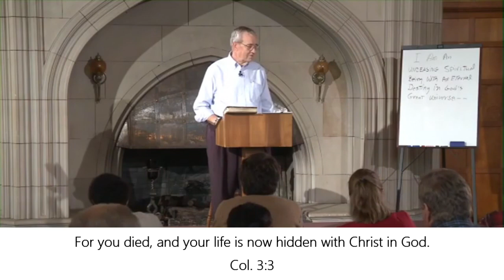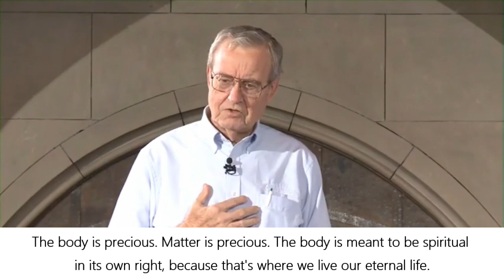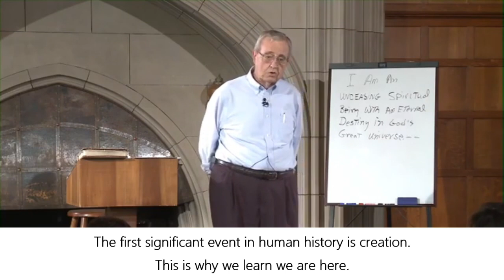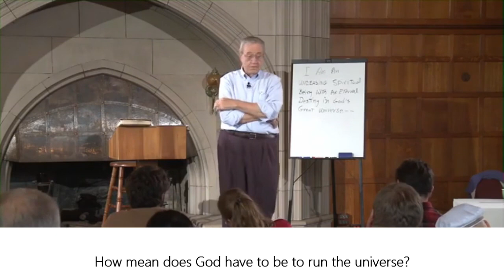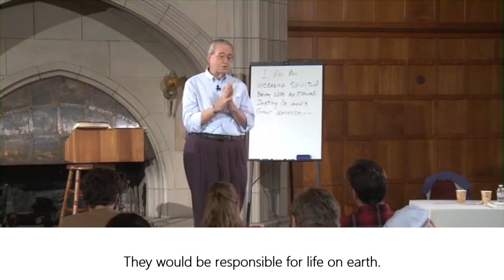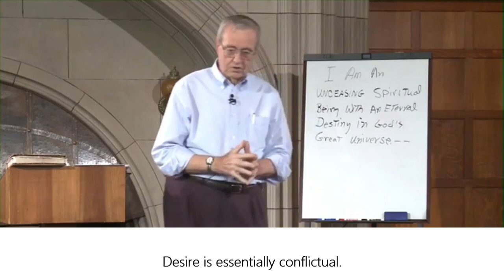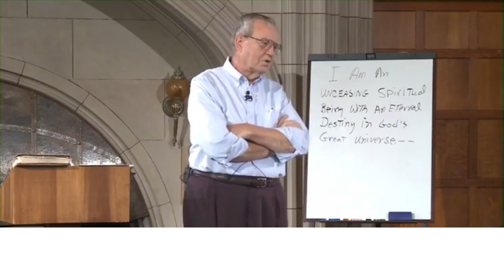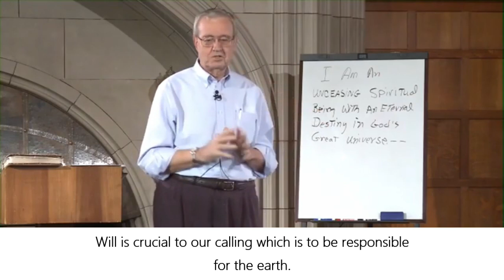Dallas Willard- Renovaré 2 - Part 1 - Why Am I Here? - The Four Great Questions of Life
Dallas calls us to kingdom living, using the story of creation to teach us why we are here. That includes having responsibility to care for the earth. (Genesis 1:26-28)

This is part 1 of the second teaching session during Dallas's week with the Renovaré Institute students. Please continue to parts 2 & 3 to learn about the Four Great Questions.